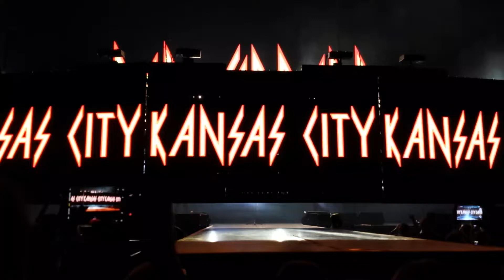Def Leppard - Rocket - 07/25/18 - Kansas City Sprint Center - HD